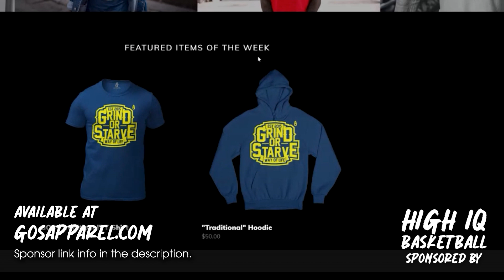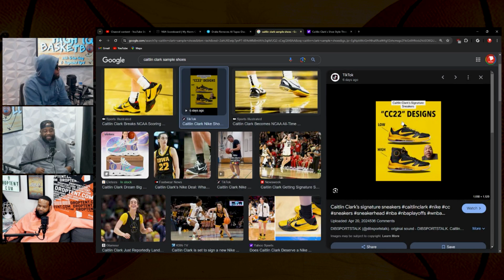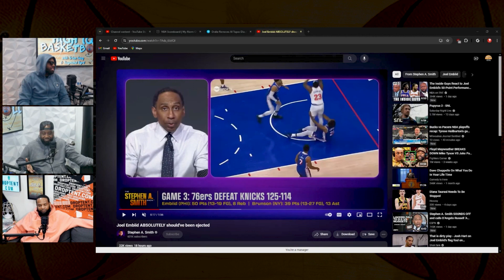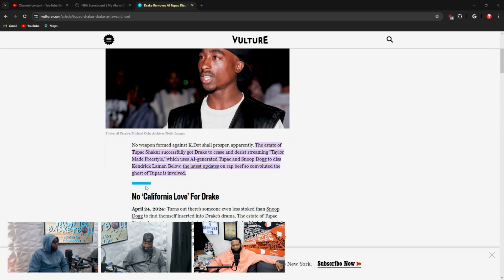High IQ Basketball - Ep. 27: "What If" w/ Guest Hooper Kahlil McDonald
High IQ Basketball with Brian Isley is the premier hoops podcast. Hosted by comedian Brian Isley, along with Co-host Raymond Byrd.

Q1. Do Lakers avoid a sweep
Q2. Suns down 0-3. Break up the Suns and fire Vogel?
Q3. End of an Era? LeBron, KD, and Steph Curry, no longer threats?
Q4. Joell Embiid 50 with Bells Palsy. Do the Sixers tie up series?
O.T. Tupac's Estate sends cease and desist to Drake

FOLLOW OUR GUEST:

Kahlil McDonald
Former Western Kentucky University Guard,
Pro Hooper, and CEO of FOG Training.

If You Know, You Know - Hip Hop and R&B Trivia Card Game

High IQ offers a different perspective on the game we love. The show is divided into 4 quarters(topics) 12 minutes, just like an NBA regulation game(running clock, of course). Brian and Ray will go back and forth on each topic, along with special guests(players, coaches, and media.) We'll also have an OT segment, but it won't be overtime. It's off-topic, where we touch on a subject not basketball-related.

"Game Time(High IQ Basketball Theme Song)"